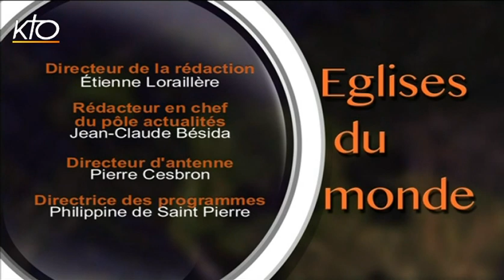Irak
A la veille de Noël, Eglises du Monde porte à nouveau son attention sur l'Irak. En ce temps de l'Avent, le Patriarche de Babylone des Chaldéens, S.B. Louis Raphaël I Sako, invite les chaldéens du monde entier à prier pour la libération de la plaine de Ninive, et pour que les droits des minorités religieuses vivant en Irak soient garantis. Entre espérance et découragement face au manque de perspectives d'avenir, dans quel état d'esprit les chrétiens déplacés à Erbil, capitale de la région autonome du Kurdistan irakien, s'apprêtent-ils à fêter Noël ? Comment l'Eglise les soutient?